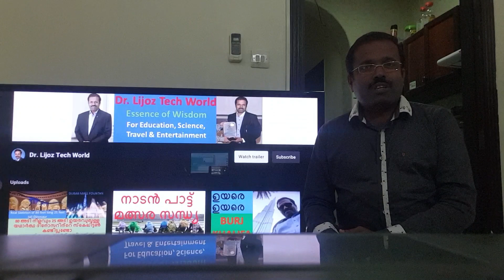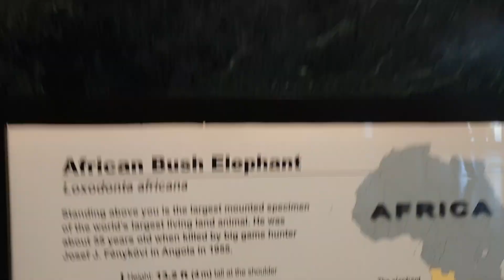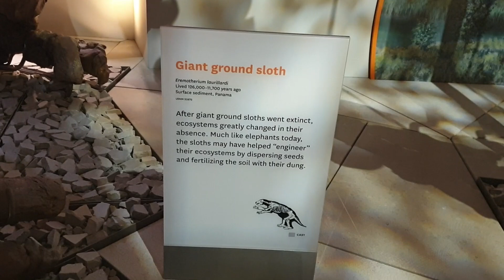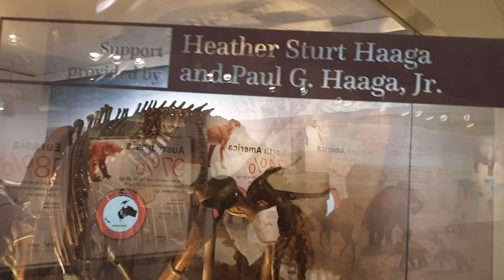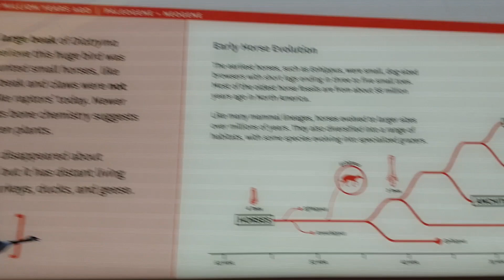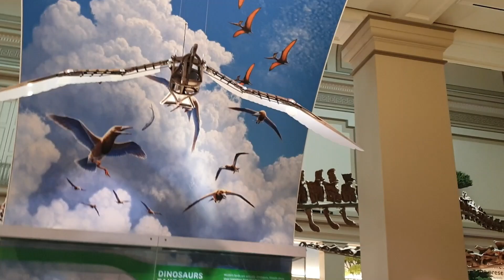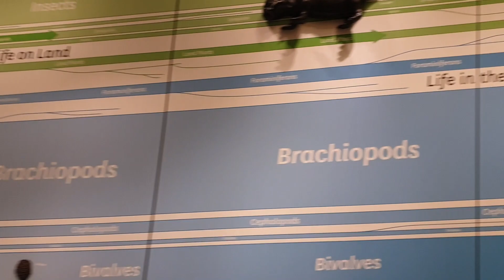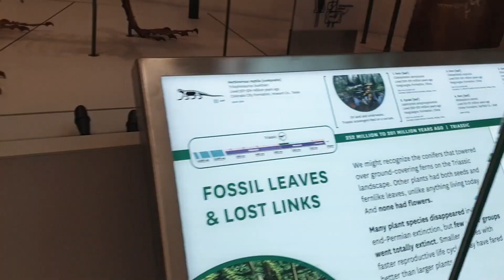SMITHSONIAN NATIONAL MUSEUM OF NATURAL HISTORY - FOSSIL HALL - WASHINGTON DC || ദിനോസറുകളുടെ ചാകര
The National Museum of Natural History is a natural history museum administered by the Smithsonian Institution, located on the National Mall in Washington, D.C., United States.
The world's most popular natural history museum is dedicated to understanding the natural world and our place in it. Delve into the fascinating story of our planet, from its fiery beginnings through billions of years of transformation, and explore life on Earth through exhibitions and activities, collection objects and research that happens in the lab and in the field. The museum is larger than 18 football fields and is home to the largest natural history collection in the world.

വിജ്ഞാനത്തിനും വിനോദത്തിനും Dr. Lijoz Tech World...
For Science, Education, Travels and Entertainment
ശാസ്ത്രം, വിദ്യാഭ്യാസം, യാത്രാ വിവരണം, വിനോദം...
Abroad Study and Job Opportunities... വിദേശ വിദ്യാഭ്യാസത്തിനും വിദേശത്തു ജോലി അവസരങ്ങൾക്കും...
Relax Yourself through Self Meditation - Know Your Self...
The Essence of Wisdom...

Chapters
00:00 Intro
01:30 Museum Entrance
03:10 Fossil Hall
11:00 Conclusion